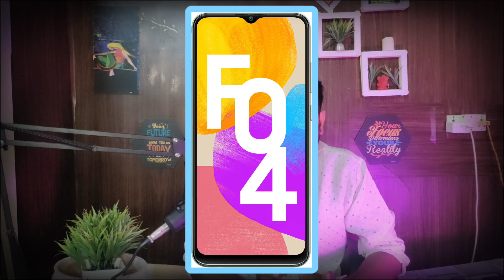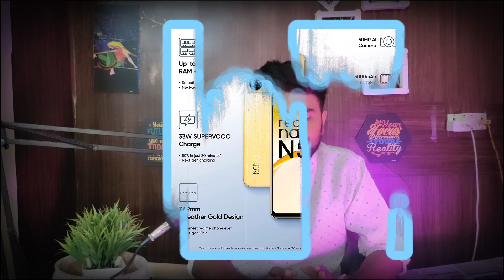Best Mobile Under 10000 kannada 2023 | 5G mobile Under 10000 kannada | gaming mobile kannada 10000